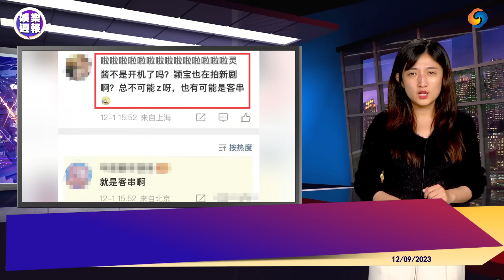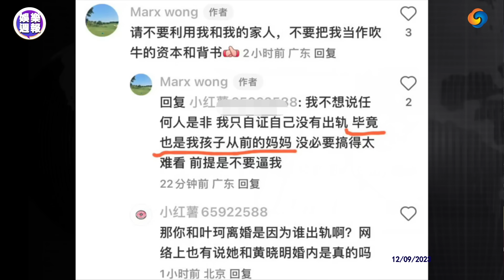章子怡杨幂大战！一触即发？Lisa没事了？和LV三公子看球赛是什么瓜？直播圈要出大事，李佳琦后路铺好被扒出| 叶珂前夫发文曝猛料，出轨有孩子？LV早秋男装大秀谁赢了？